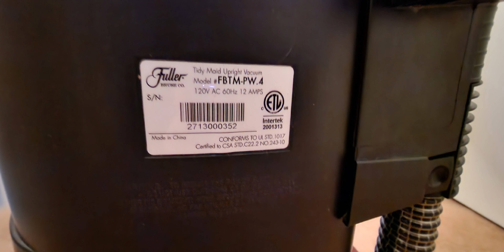(2013) Fuller Brush Tidy Maid model FBTM-PW.4 upright vacuum.